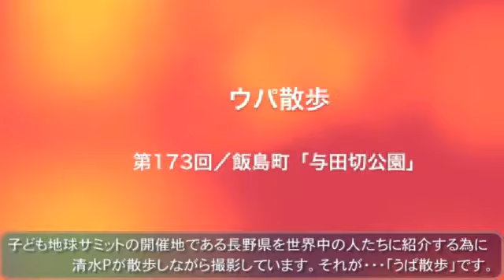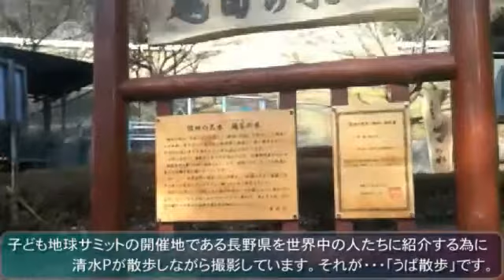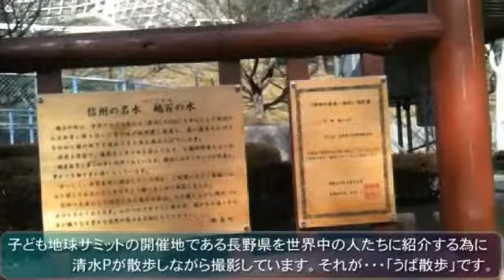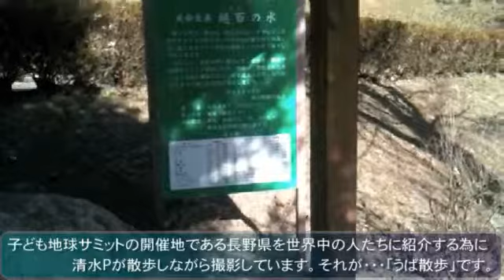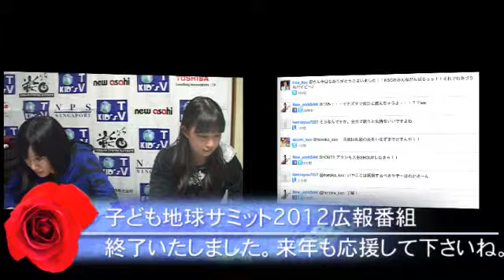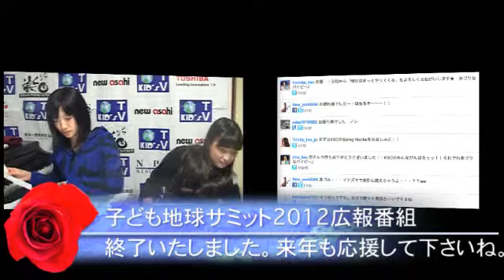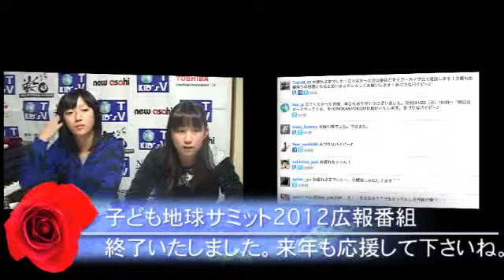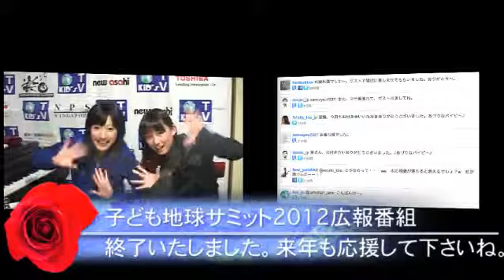「子ども地球サミット2012広報番組」1/21放送